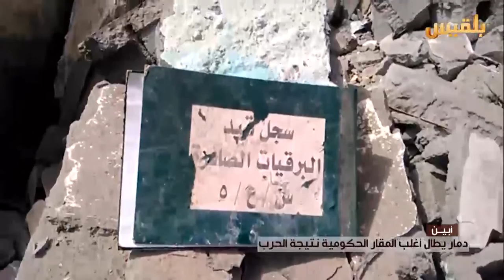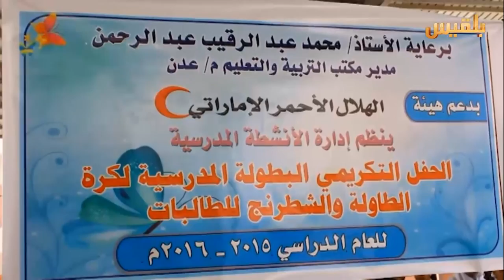نشرة اخبار الساعة الخامسة | 20-5-2016 | تقديم: نضال الشبان